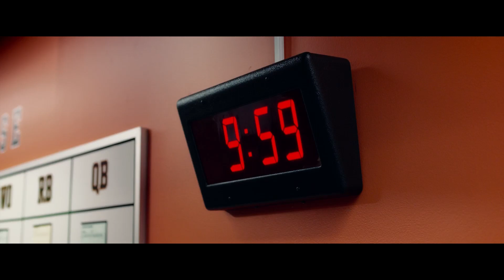Draft Day UK Trailer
In DRAFT DAY, on the day of the NFL Draft (American Football), general manager Sonny Weaver Jr. (Kevin Costner) has the opportunity to rebuild his team when he trades for the number one pick. He must quickly decide what he's willing to sacrifice in pursuit of perfection as the lines between his personal and professional life become blurred on a life‐changing day for a few hundred young men with dreams of playing in the NFL.
DRAFT DAY features an all-star cast with Kevin Costner, Jennifer Garner, Denis Leary, Terry Crews, Sean Combs, Frank Langella, Sam Elliot, Rosanna Arquette, Tom Welling and Ellen Burstyn.

Directed by the legendary Ivan Reitman.